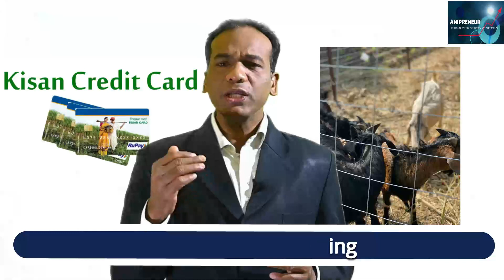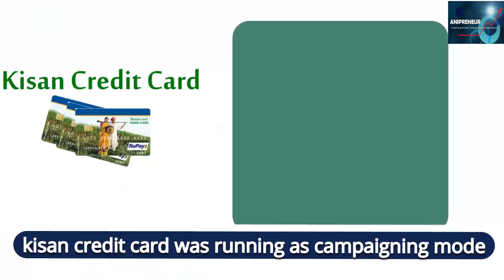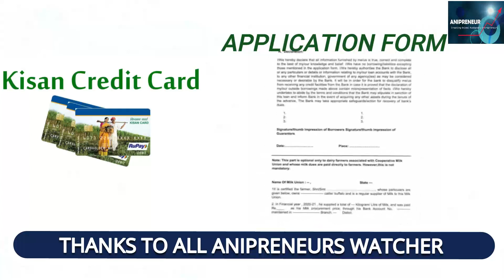KCC: KISAN CREDIDT CARD FOR ANIMAL HUSBANDRY ENTREPRENEURS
Thou KCC(Kisan Credit Card) is not a new scheme for Agriculture farmer but it has expanded for Animal Husbandry & Fisheries sector too.In this video how a existing livestock farmers/Anipreneurs  will avail opportunity and get benefitted through it. There is a campaign mode for availing KCC from 18.04.22 to 31.07.22.So anipreneur will contact their respective BVO/VAS/AVAS of their area.other wise if any queries without hesitation please free to whatsapp or contact us-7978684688 or mail us: .